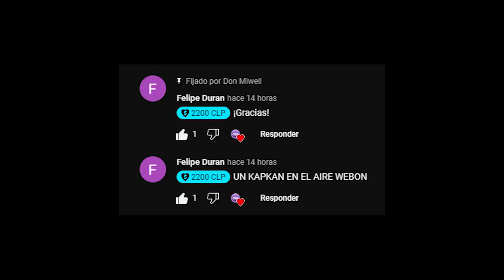JUGAR SIN REFORZAR ES WIN | MIWELL